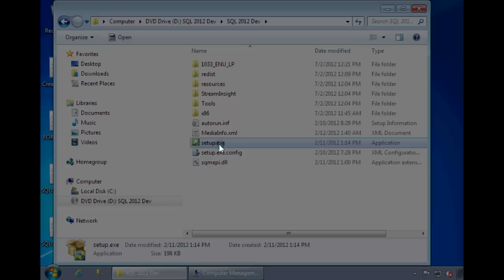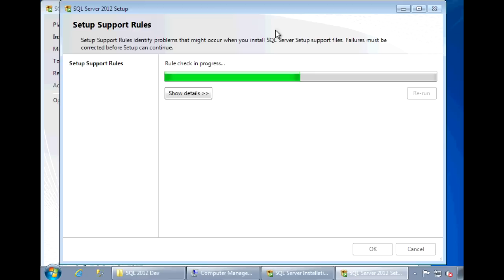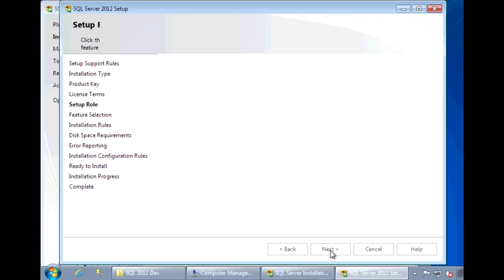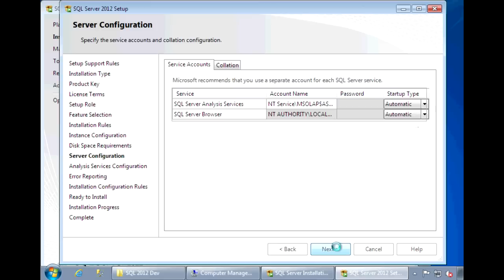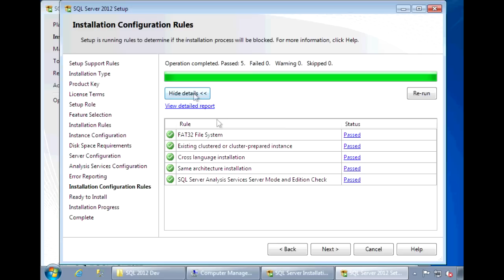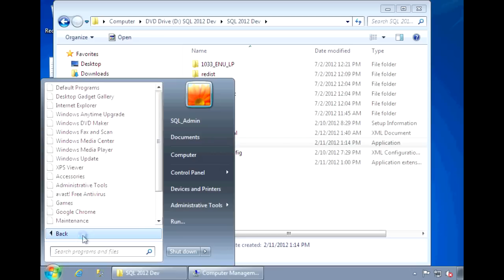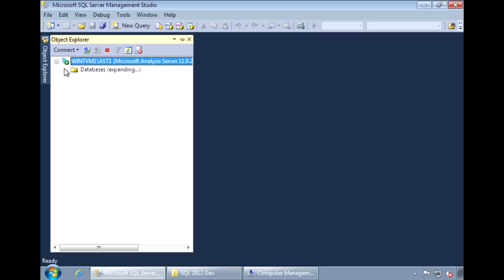Installing Analysis Services 2012 - Tabular Model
This video walks you through how to install SQL Server Analysis Services 2012.

You can get the latest service pack or cumulative update for SQL Server and Analysis Services 2012 from: